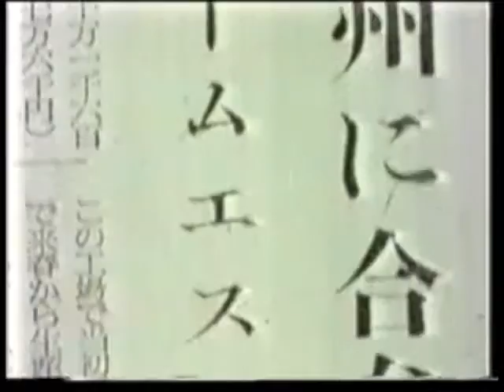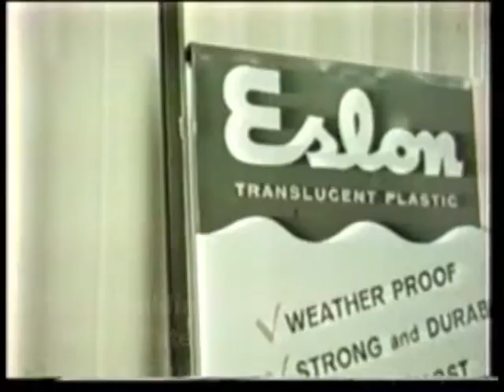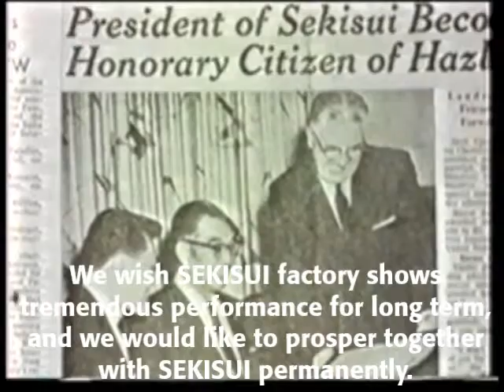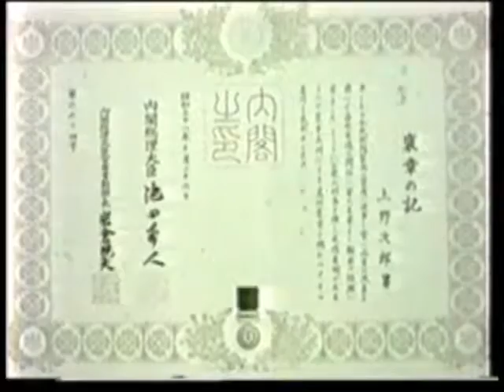sekisui16mm translated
SEKISUI Chemical Co. was the first Japanese manufacturer to set up operations in the United States. This video spotlights its first factory in Hazleton, PA in 1964.